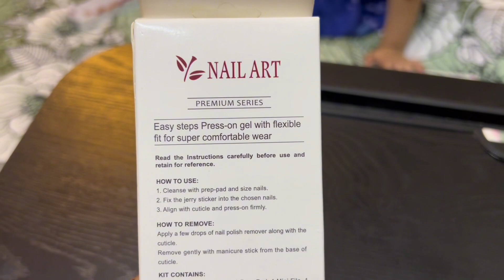How to use Press on Nails 💅🏻 | Fake Nails |Review and Demo